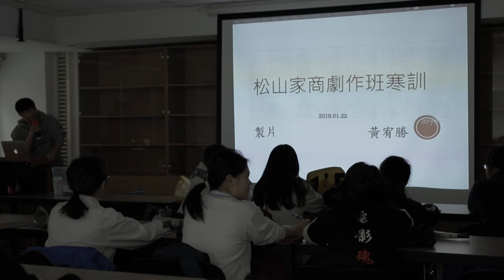Cinematic Mastery in the Making Taiwan Premier Film School Workshops in Taipei 2